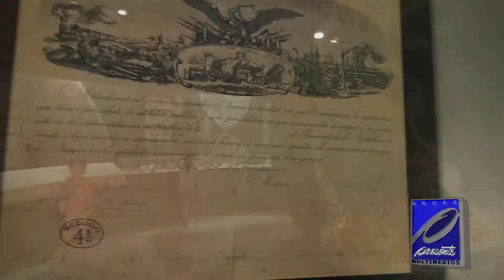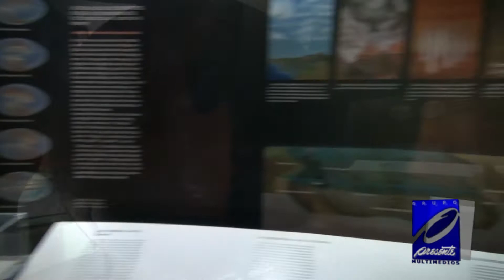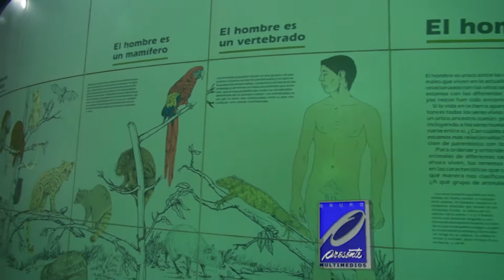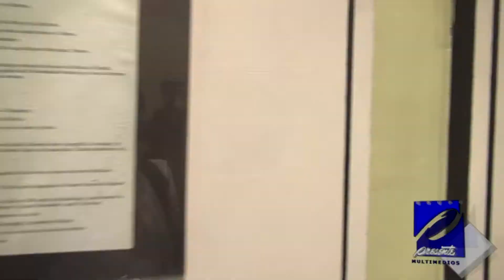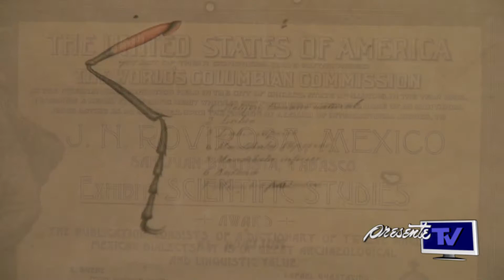Museo de Historia Natural en Tabasco